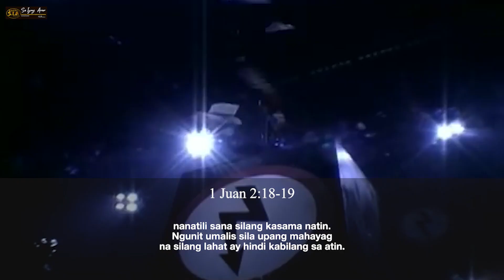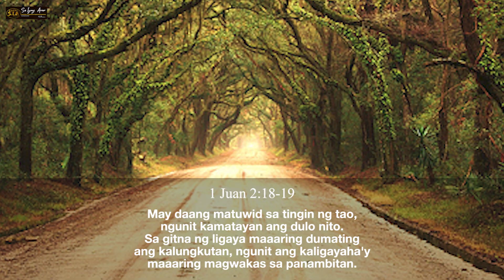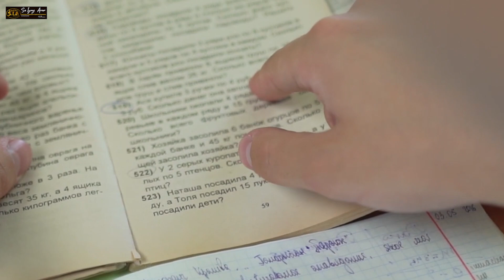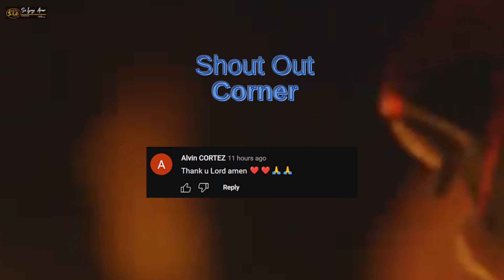BABALA ng PANGINOONG HESUS, Na Darating Ang Araw Na Ito (Dumating na Nga)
Matthew 7:15
“Watch out for false prophets. They come to you in sheep’s clothing, but inwardly they are ferocious wolves.